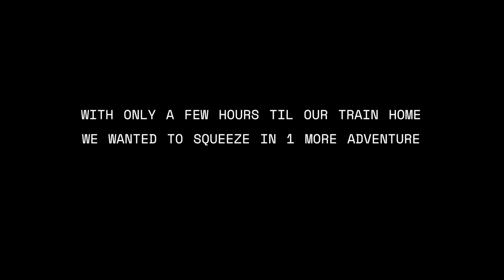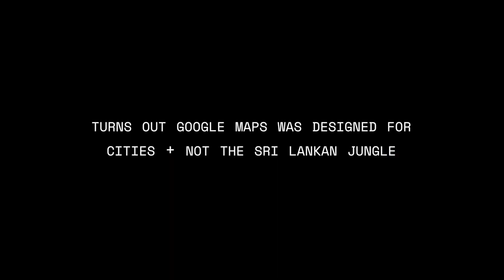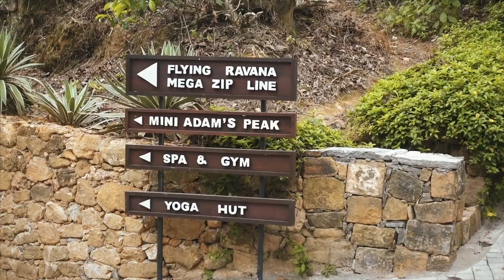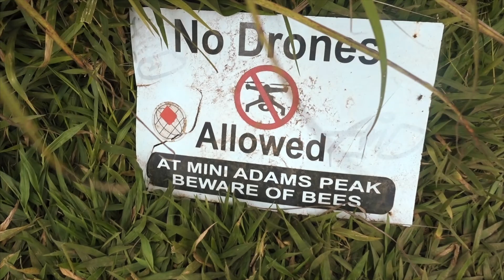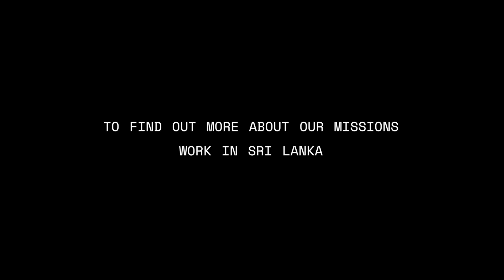trusting google maps in the jungle // An island Adventure Ep 3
For our final episode of An Island Adventure the team try and find a world famous mountain resort using only Google Maps to guide them through the jungle.